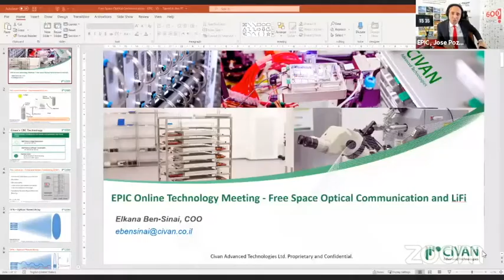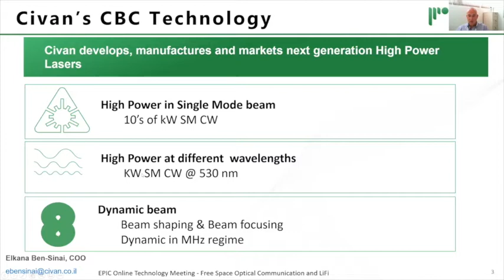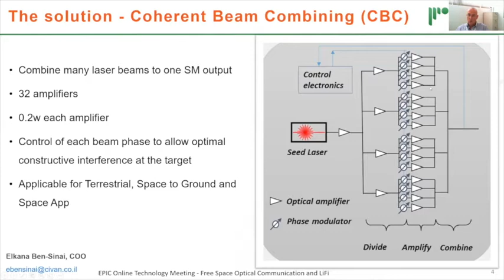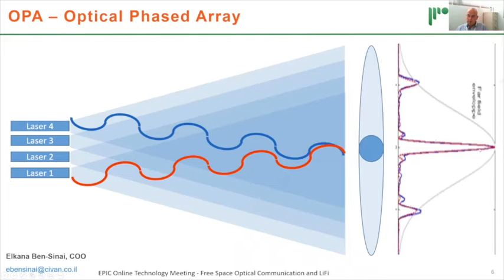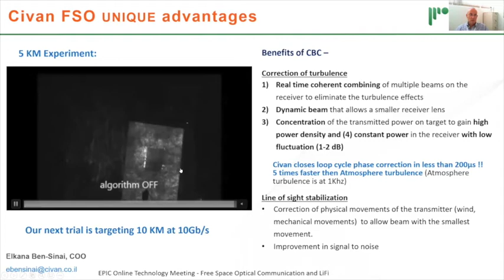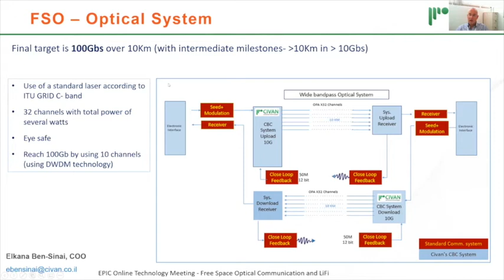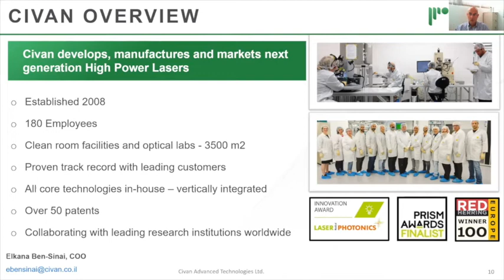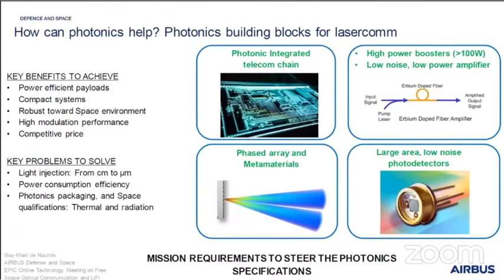Civan's talk on EPIC Online Technology Meeting on Free Space Optical Communication and LiFi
Civan's talk as part of EPIC Photonics webinar.